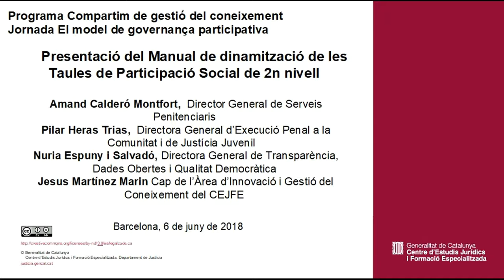Jornada El model de governança participativa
Presentació del Manual de dinamització de les Taules de Participació Social de 2n nivell
Amand Calderó Montfort  Director General de Serveis Penitenciaris  Pilar Heras Trias  Directora General d’Execució Penal a la Comunitat i de Justícia Juvenil   Nuria Espuny i Salvadó Directora General de Transparència, Dades Obertes i Qualitat Democràtica Jesus Martínez Marin Cap de l’Àrea d’Innovació i Gestió del Coneixement del CEJFE